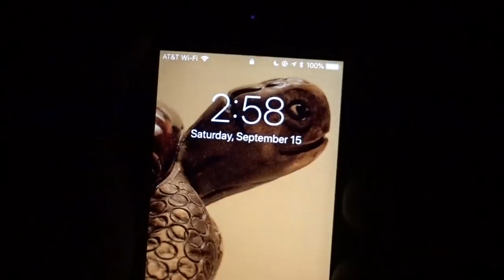Setting a Barn Cat Free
For the past three months, we've been keeping a barn cat at the farm. She's been here since she was a kitten and we have been trying to train her to be a barn cat. After a lot of thought and consideration, we've decided to set her free.